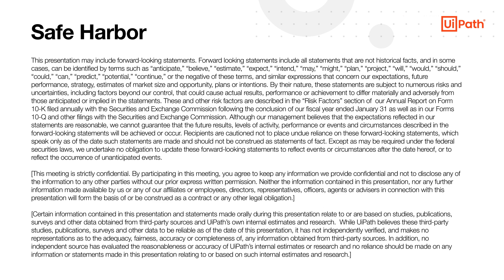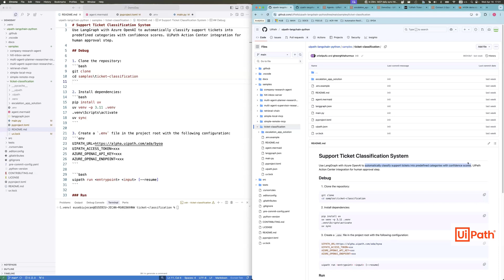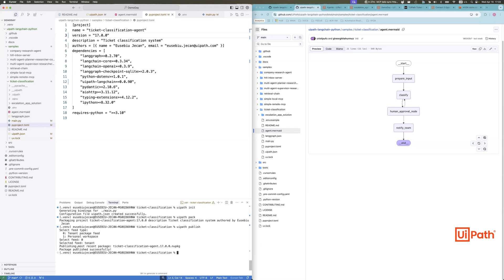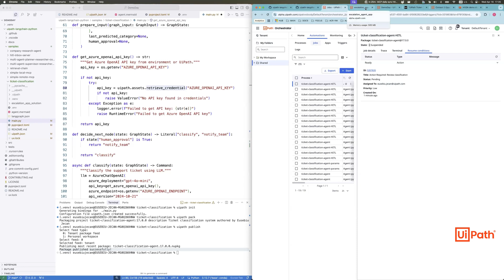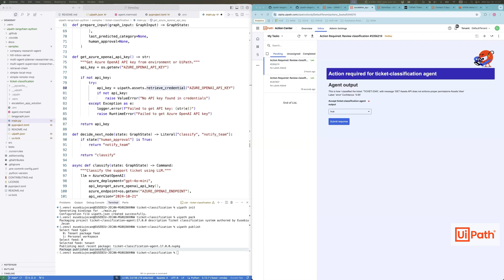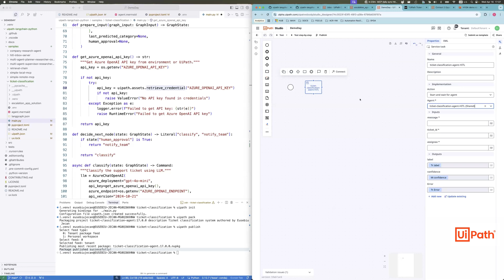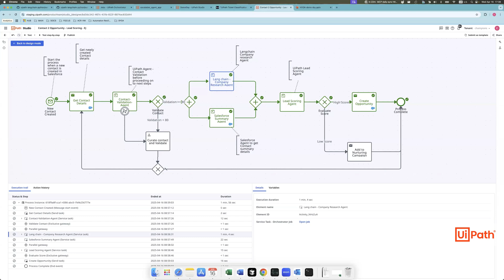LangChain coded agents with UiPath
🚀 Join UiPath AgentHack 2025!
 Build the agents of tomorrow with UiPath Agent Builder, Maestro, UI Agent, and Coded Agents.
 👫 Open to solo coders and to  teams of up to 4—developers, automation engineers, data scientists, AI/ML specialists, industry professionals, and students, all welcome!
 💰 Prizes adding up to $50,000 in cash.
 🗓️ Submit your idea until the 7th of July.

Register for AgentHack today.

🚀 Discover the diverse world of AI agents! From UiPath Agent Builder's low-code solutions to advanced frameworks like LangChain, the possibilities are endless.

Exciting news: UiPath now welcomes LangChain agents into its platform! Experience seamless integration, robust governance, and enterprise-grade reliability.

But wait, there's more! We're expanding our support for various agent frameworks. Which ones would you like to see next? We're committed to providing flexibility, allowing you to leverage familiar tools while enjoying the benefits of our comprehensive ecosystem.